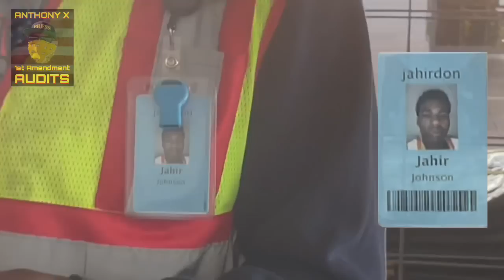POLICE CALLED over PUBLIC PHOTOGRAPHY! Amazon Hollister, CA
1st Amendment Audit Amazon Hollister, CA

Find me on the following:
•FB: AX1 1st Amendment Audits
•YT: ANTHONY X 1st Amendment Audits

for the best handmade natural soap in town. Telll her ANTHONY X sent you.

•LINK to SALAD FARM 1st Amendment Audit TikTok Videos.